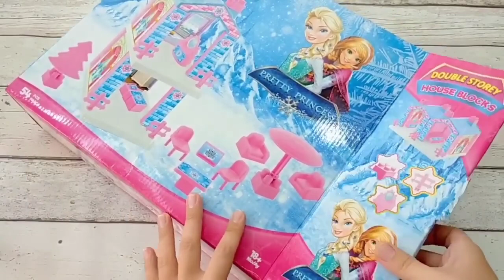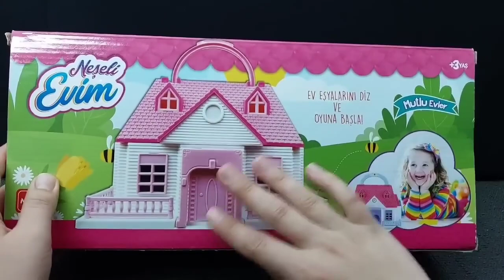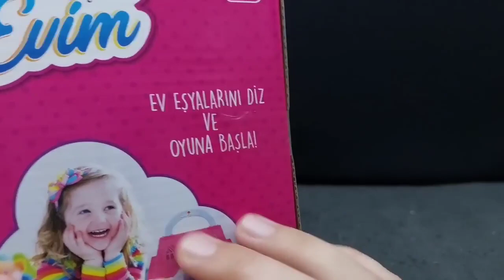Hello Kitty toys | 10 Minutes Satisfying with Unboxing Beautiful Barbie Doll house Toys | ASMR